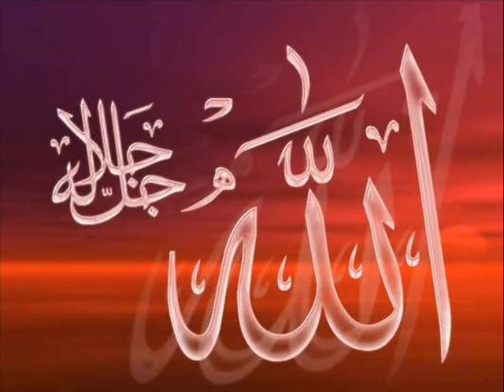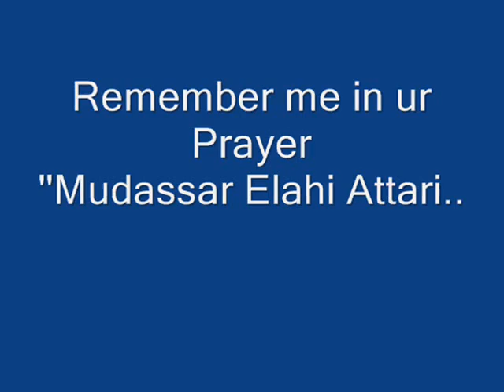Meray Rub Kahan Par Nahi - Syed Fasih-Uddin Soharwardi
Meray Rub KahanPar Nahi Hai Tu - SYED MUHAMMAD FASIH-UDDIN SOHARWARDI,
HAMD e BARE TALHA,ALHAJ SYED FASIH-UDDIN
NAAT SHAREEF, Mahfel e naat